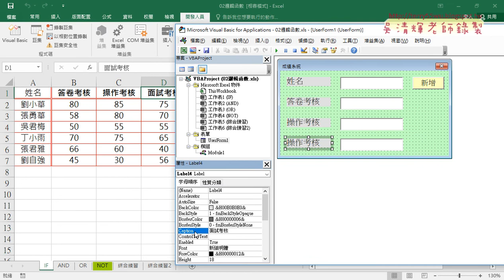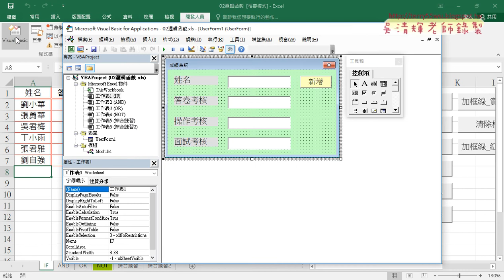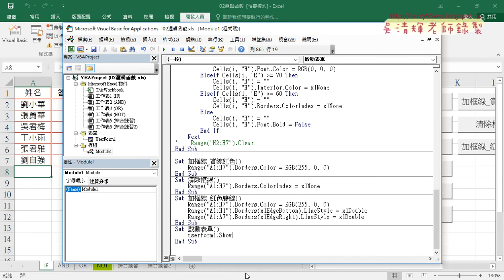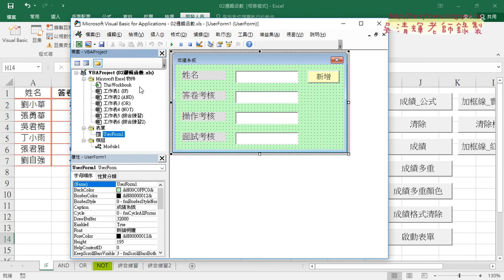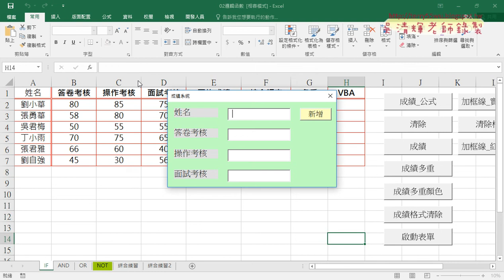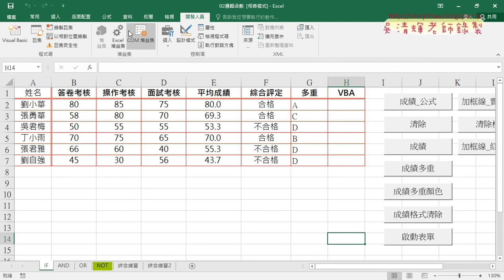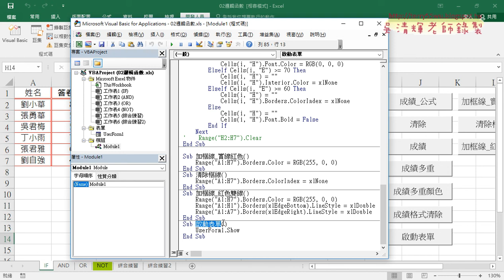03 啟動表單方法按鈕與隨工作簿啟動